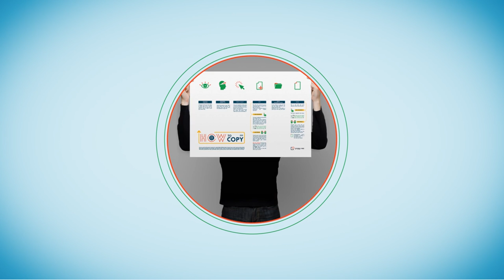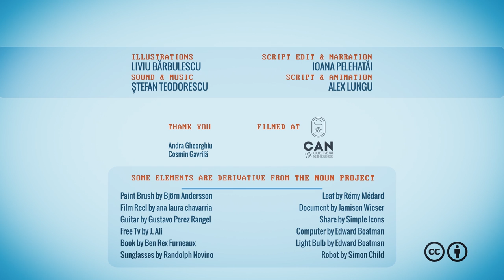Copy-me: A Webseries About Copying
The campaign is now over! We already have some episodes up!

A webseries debunking the myths of copying.

A change in perspective in our way of dealing with copyright, internet, creativity, and you as an artist!
This is our crowdfunding campaign.

SUBTITLES BY: Olli Paakkola, Pierre-Henri, Stjepan Treger, Lucas B. Lança, Jurgen van Rijnsbergen and Enric Jofre. Thank you!